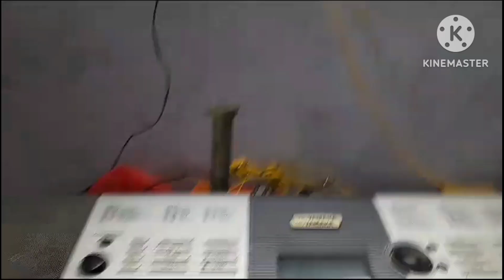YAMAHA psr i425 low sound problem very easy solved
psr i425 psr i455 psr i400 Yamaha keyboard.roland keyboard korge keyboard low
sound problem latest Yamaha keyboard sx900 sx700 sx600 Yamaha key board repair sound problem low audio Yamaha keyboard 2000 year 2001year 2022year 2023year all keyboard